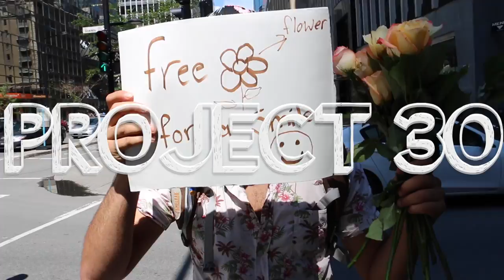HOW TO MAKE MONDAYS BETTER | Project 30 #21 | YES THEORY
Producer: Andrea Pecatikov
Hosts: Ammar Kandil and Matt Dajer
Host and Editor: Thomas Brag
Cinematographer: Derin Emre